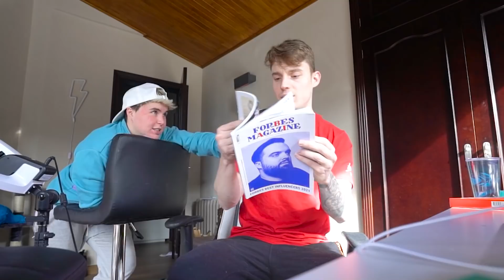IGNORANDO A MI EDITORA POR 24 HORAS !! *cuenta mi secreto* Exi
Ignorando a mi editora por 24 horas, pero cuenta mi secreto!!

Ignorando a mi editora por 24 horas, pero algo salió muy mal y contó mi gran secreto !!

 ¡ YA DISPONIBLE !